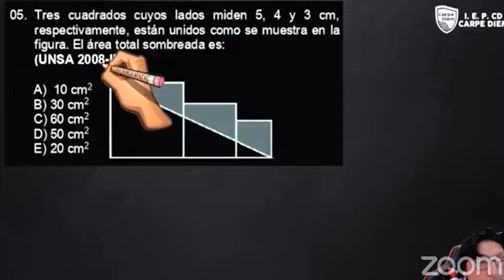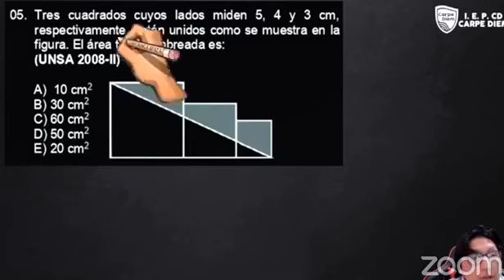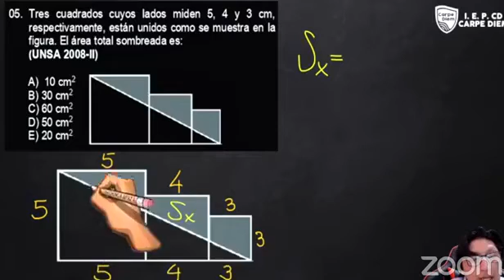Área sombreada de un cuadrado y Triangulo (Examen de Admision 2008-II)